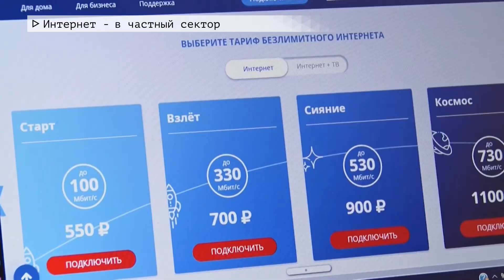Время местное Эфир: 15-09-2020 Интернет - в частный сектор